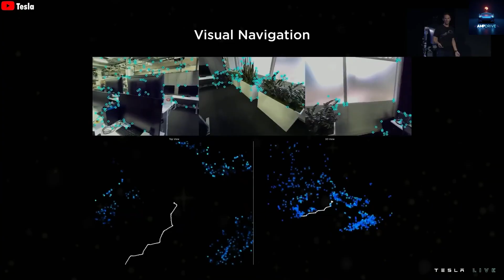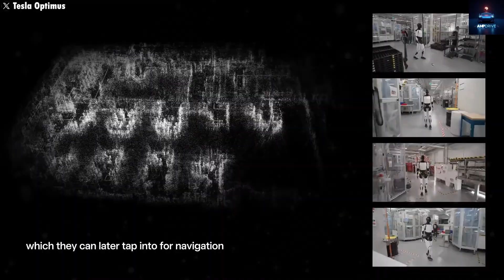Elon Musk’s Tesla Optimus Gen 3 Robot: $20K AI Humanoid That Works 22 Hours & Can Cook and clean!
Dive into the future with Tesla's Optimus Gen 3 humanoid robot, Elon Musk's bold vision that's set to transform daily life, factories, and beyond. In this video, we explore why Tesla is quietly outpacing competitors like Unitree G1 with advanced AI, robotics, and self-driving tech integrations. From household chores like cooking and cleaning to factory tasks such as battery sorting, Optimus Gen 3 boasts a 22-hour battery life after just two hours of charging, upgraded 22-degree-of-freedom hands, Samsung OLED screen, and Grok voice tech. We trace the history from the 2021 AI Day prototype to Gen 2's smooth movements and egg-handling precision, and reveal how Gen 3 learns from videos, understands gestures, and navigates homes with neural networks.

Elon Musk sees massive profit potential in affordable humanoid robots under $20,000, potentially generating $200,000 in long-term value per unit. But will it replace jobs or create new ones in AI development, maintenance, and human-machine interaction? We discuss impacts on healthcare (assisting the elderly), security, disasters, and EV production. Tesla's focus on practical skills over flashy demos positions Optimus as the ultimate companion—mowing lawns, babysitting, or even teaching kids.

Production ramps up for November launch, with deliveries expected soon despite redesign challenges. Don't underestimate this tech revolution blending EVs, clean energy, and AI innovation.

Timestamps:
00:00 - Intro: Tesla's Robot Vision
02:15 - History: From Prototype to Gen 2
04:30 - Upgrades: Gen 3 Hardware & AI
06:45 - Features: Daily Tasks & Intelligence
09:00 - Impact: Economy & Jobs
11:15 - Applications: Healthcare to Factories
13:10 - Conclusion: Future of Optimus